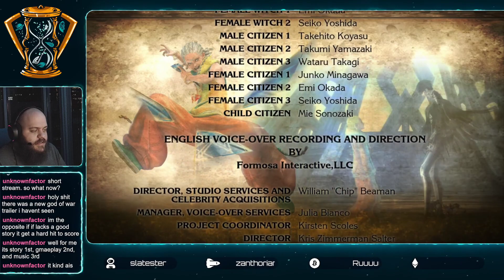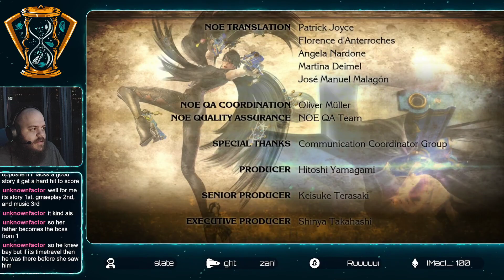Wrap Up | Blind Pt. 5 [Bayonetta2]